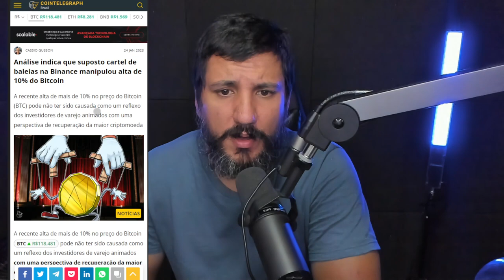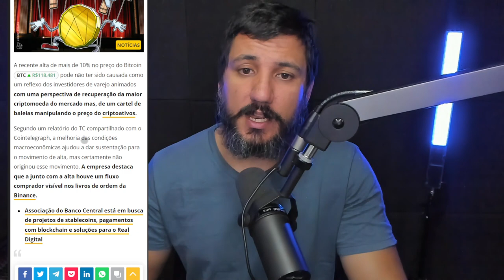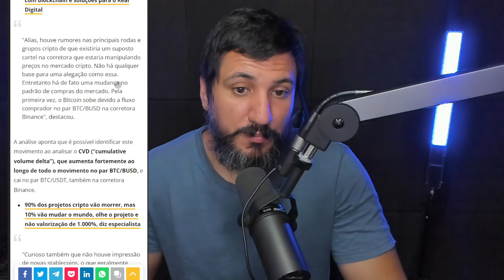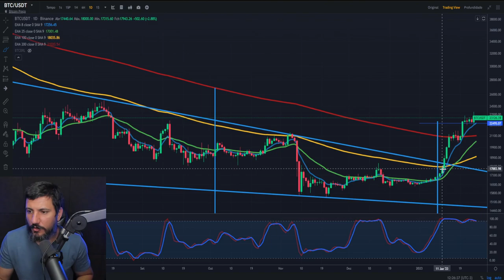Análise indica que suposto cartel de baleias na Binance manipulou alta de 10% do Bitcoin